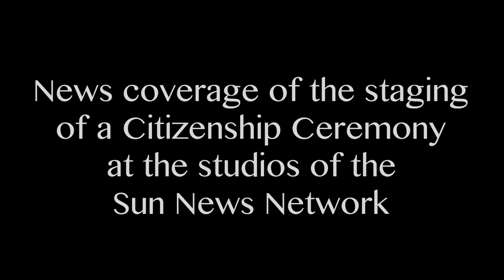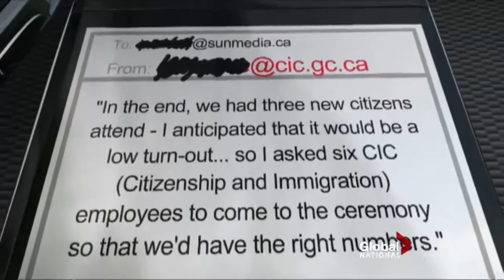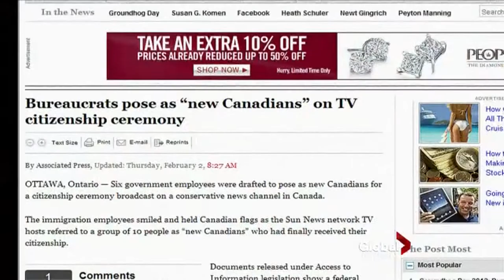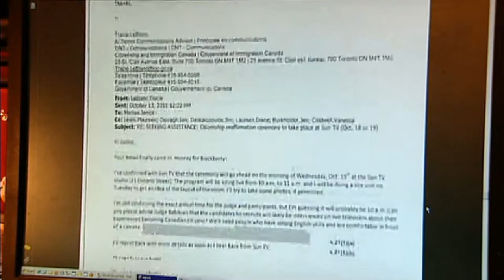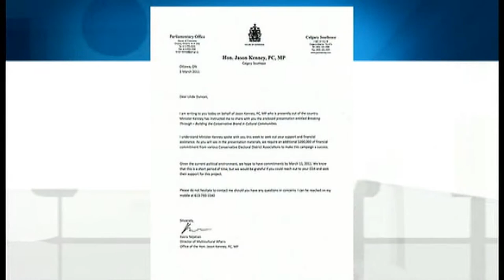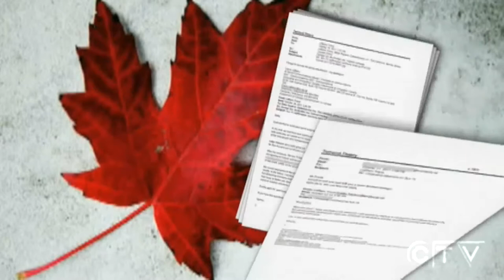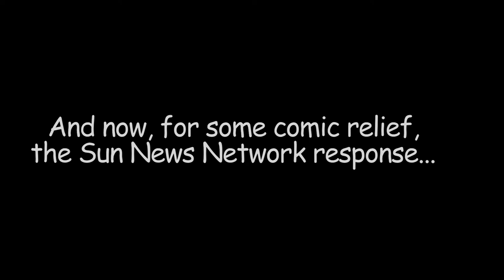We Can Fake the Oath - Jason Kenney and Sun News Stage a Citizenship Ceremony for TV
News coverage from February 2, 2012 of the Canadian Citizenship Ceremony staged on October 19, 2011 by the Harper government and the Conservative Party's State Broadcaster, Sun News Network.